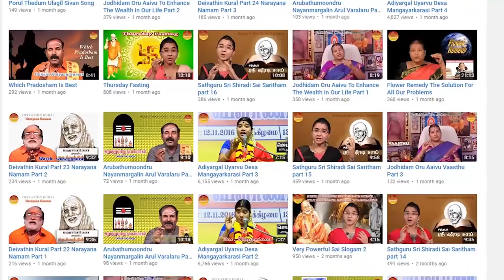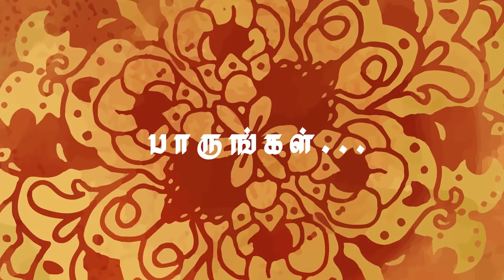Sathguru Sri Shiradi Sai Saritham part 58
Sathguru Sri Shiradi Sai Saritham   part   58.Sri Shiradi Sai Babas Life History.